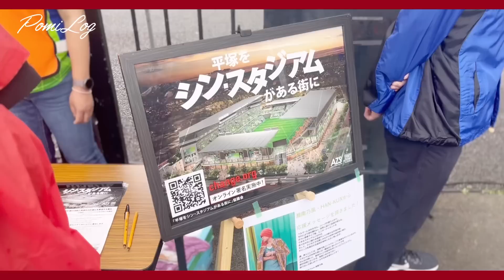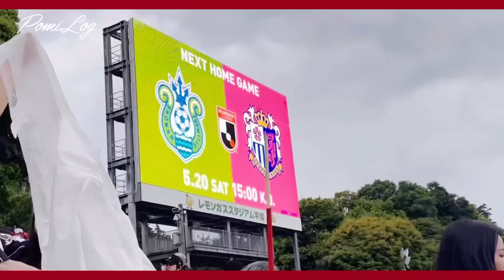【推し活】菅ちゃんと大八くんを観に平塚に行った日🦉🚩🏴ゆるゆる観戦vlog⚽️｜レモンガススタジアム平塚 🏟🔱💚💙｜菅大輝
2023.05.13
北海道コンサドーレ札幌 vs 湘南ベルマーレ 🦉🚩🏴
レモンガススタジアム平塚 🏟🔱💚💙

【 各種HP・SNS 】

↑ 目指せ２万人 👊🏻

↑ もうすぐ２万人 👊🏻

↑ 目指せ５万人 👊🏻